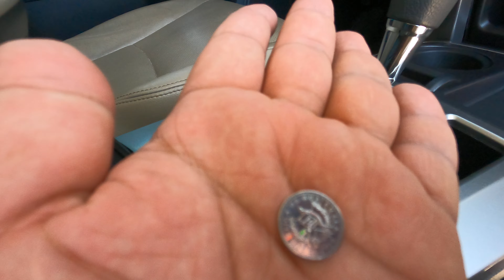se vende Toyota "tacoma" 💵88,000/Guatemala,